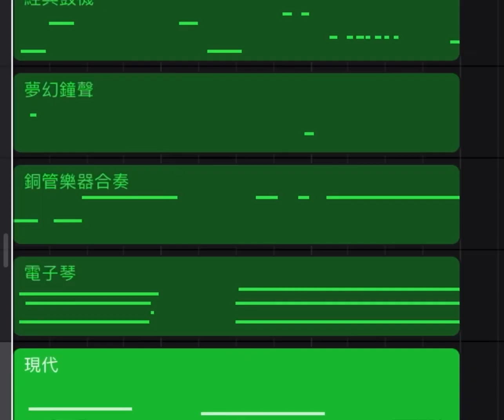[STAYC] 스테이씨 시은 “들어가십시오”송|SIEUN "Please go in"? Song|蒔恩"請進去" 頌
안녕하세요,아이사탕~SWITH_CANDY 입니다 🍭🍭반갑습니다
Hello. I’m ISAtang~ SWITH_CANDY🍭. Nice to meet you!
哈囉~我是璦莎糖🍭~ 很高興見到你